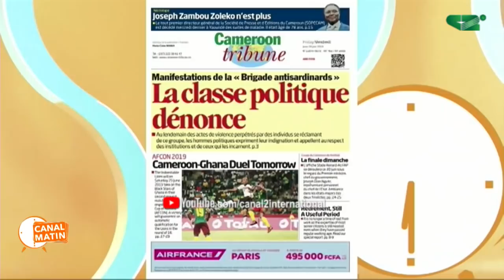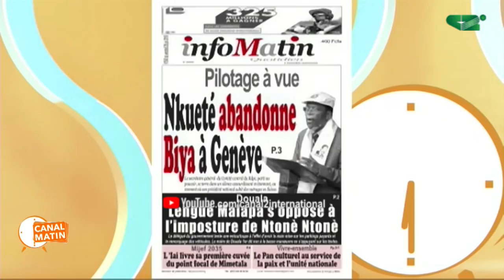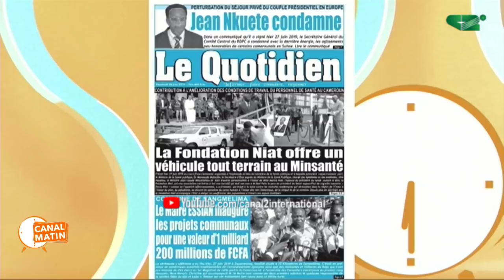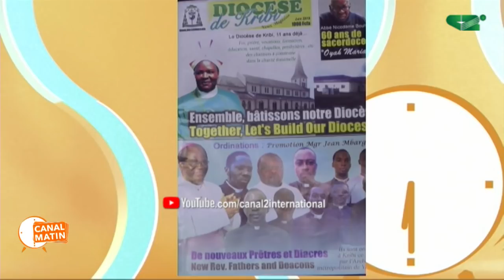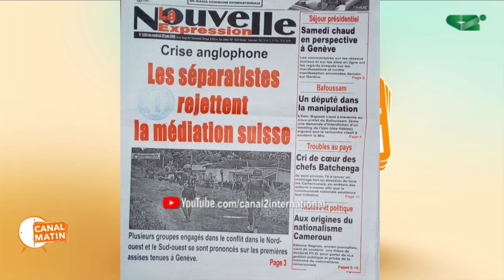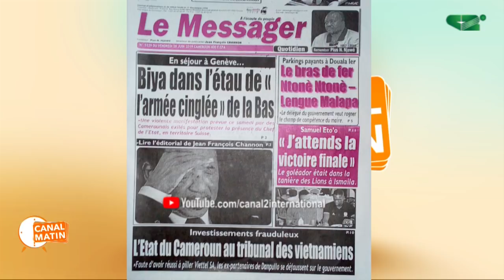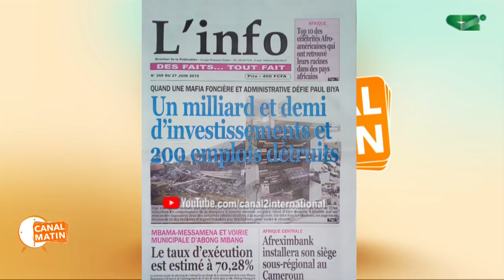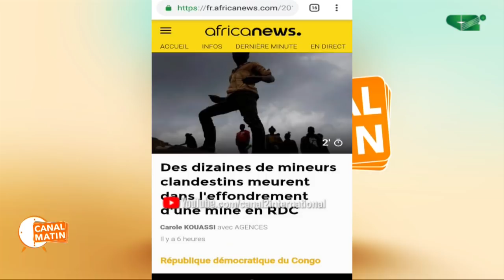REVUE DE PRESSE du Vendredi 28/06/2019 - Canal 2 International